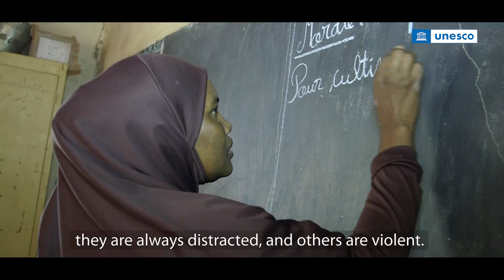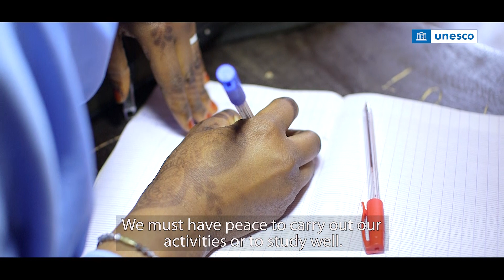Becoming an actor for peace, at school and for the community